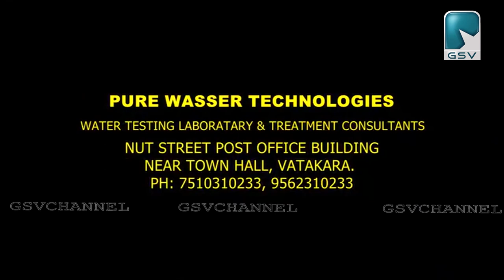ഇലക്ട്രിക്കൽ സൂപ്പർവൈസർസ് & വയർമെൻസ് അസോസിയേഷൻ വാർഷിക ജനറൽബോഡി യോഗം